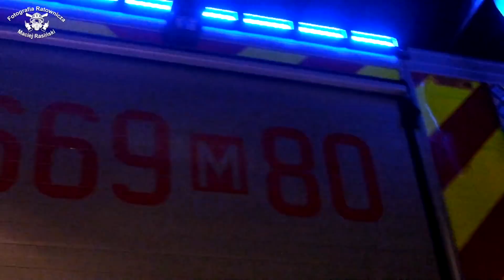178-2019 Ożarów Maz. Partyzantów Konar drzewa na jezdni